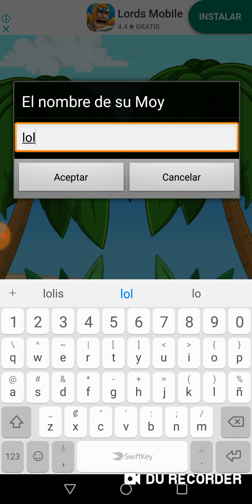Un pequeño tipo de pulpo aparece